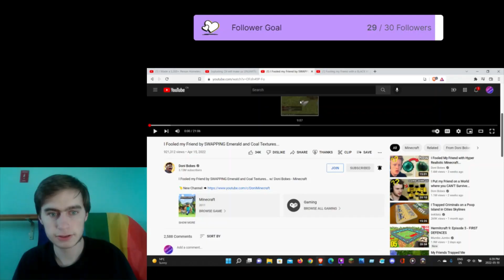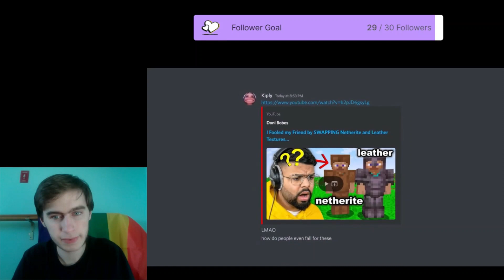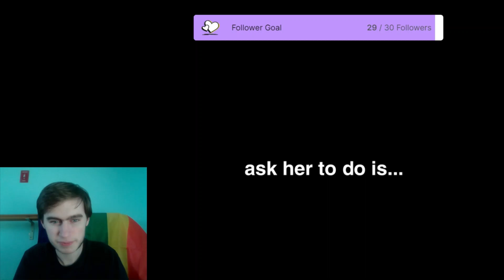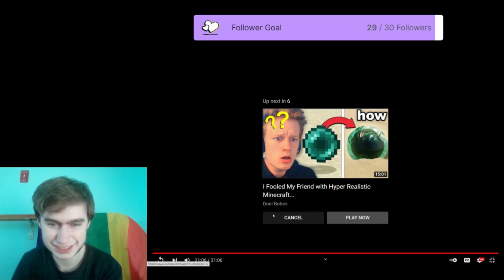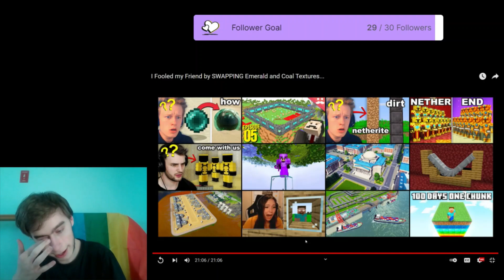It Couldn't Have Been More Perfect! | Doni Bobes Trolling by Swapping Emerald and Coal Textures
To know my schedule for the coming week, I made a google doc you can go to. That way you know what my schedule for uploads AND streaming look like. I will be creating a new document each year so you guys can see my schedule.